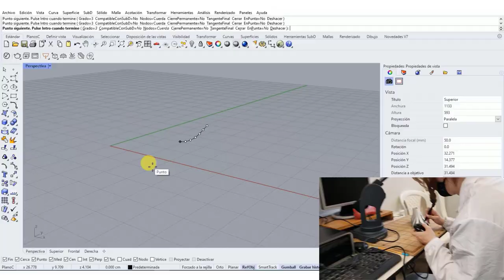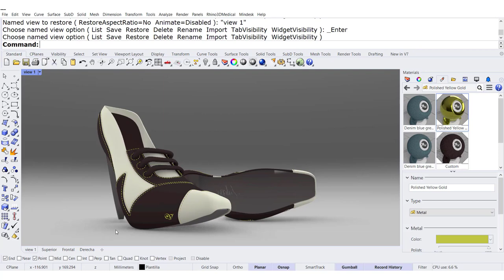Digital Footwear Modeling in Rhino 7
The course is ideal for beginners and intended for those who want to learn about the exciting world of footwear design and move towards more excellent knowledge. With this training, you will acquire the necessary skills to design any shoe and learn to use Rhino commands to focus on the development of virtual prototyping and skillfully use the tools provided by the program.